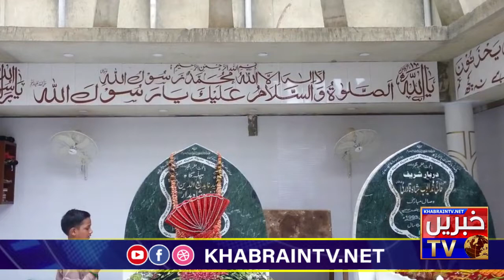Eid Gull khan's Involvement in Jhang and Lahore Johar Town Blast | Police's Failure | KhabrianTV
3 marla house johar town lahore,
johar town 4 marla house,
4 marla house johar town,
johar town 5 marla house for sale,
johar town 5 marla plot,
5 marla house johar town lahore